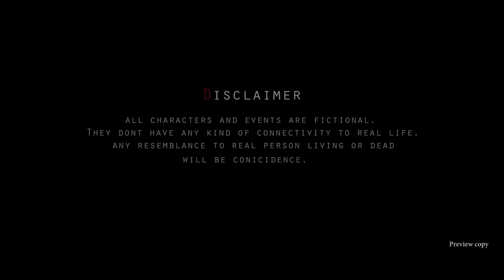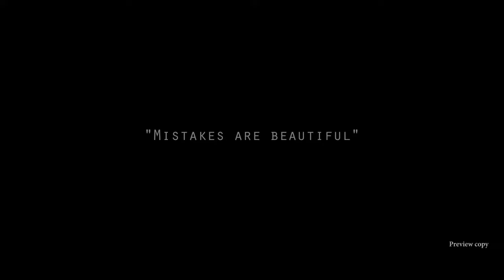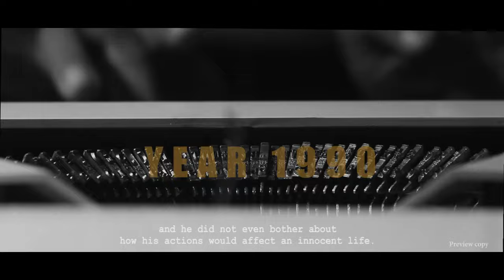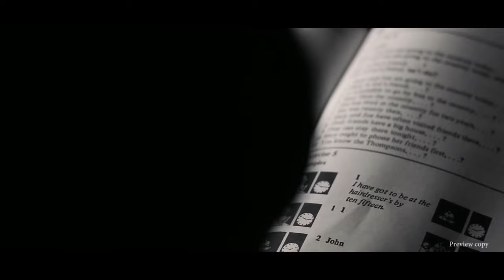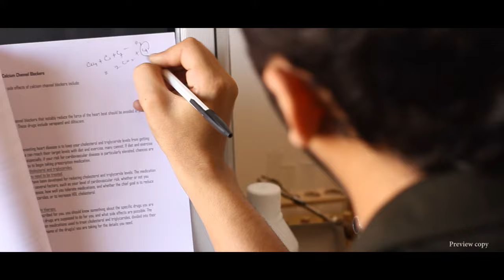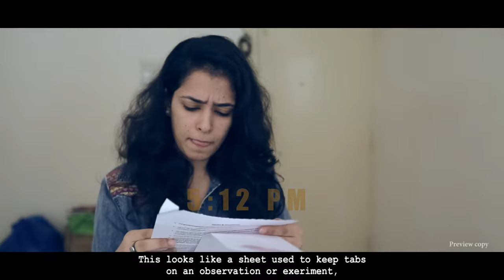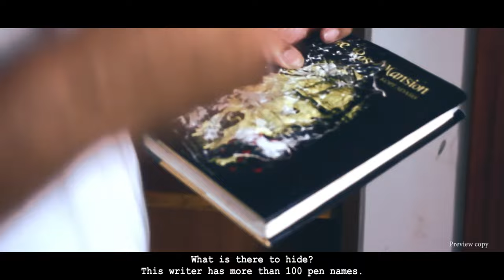KINDERHEIM The Movie | khusmeet gill | Bharat Sharma| indie film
First Indie Detective flick.
It's a story of a lonely writer who gets mad on system and decides to do something about it.